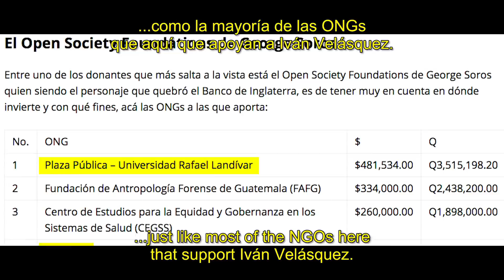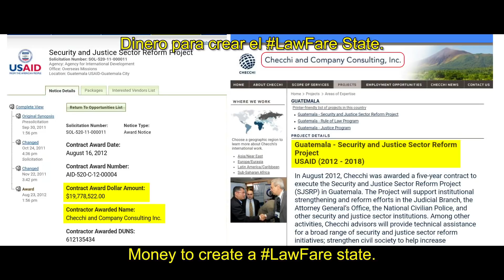What the U.N. doesn't want you to know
Lenses
FF